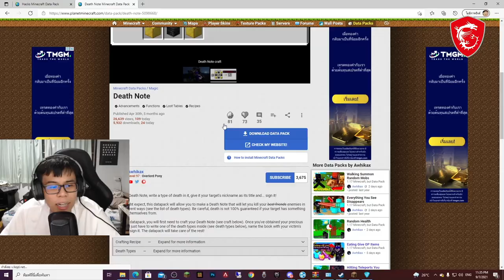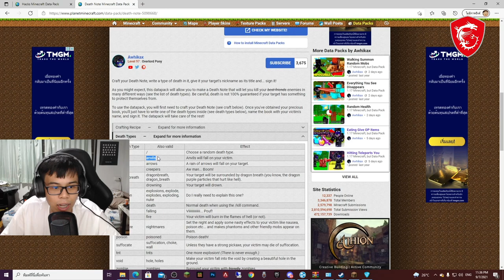ผมใช้ Death note แกล้งเพื่อนในมายคราฟ555 ให้มาเอาชีวิตละเขียนชื่อ - Minecraft